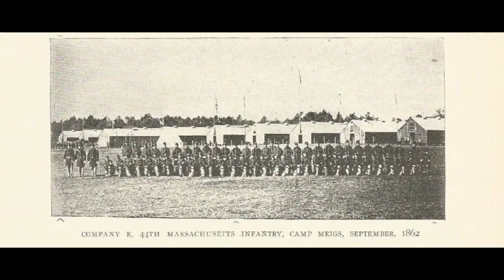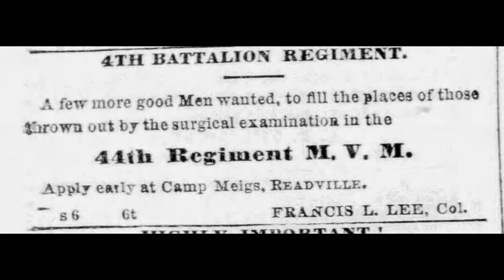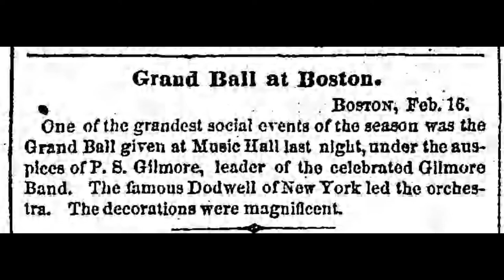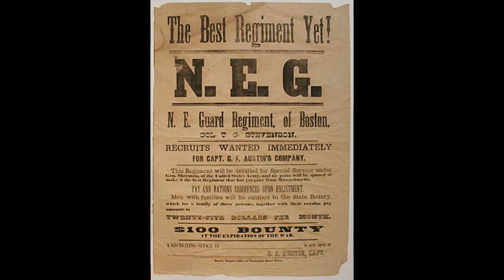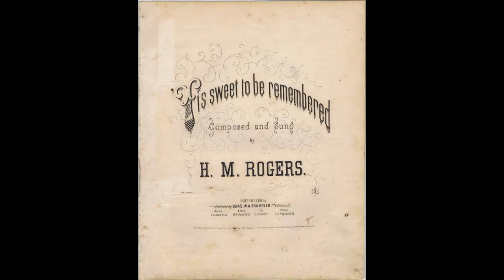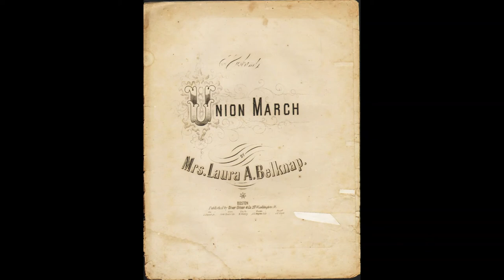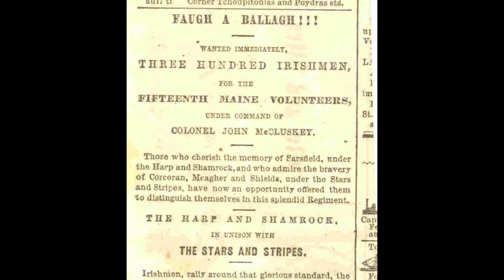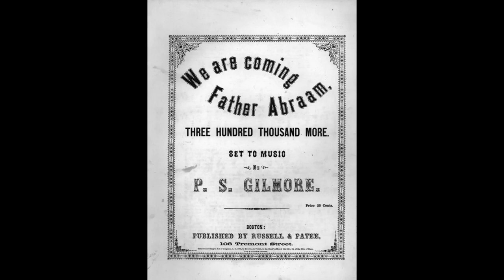P S Gilmore's Story Episode 9 - 1862 Civil War - New Bern and the Carolinas . 24th Mass Infantry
The Second major battle of the Burnside Expedition into the Carolinas , with the forces of the combined New England Guards and the individual Regiments of Massachusetts including the 24th Massachusetts Infantry Regiment . Patrick S Gilmore and his famous Band from Boston of 25 musicians was part of this and they would become the most famous band of the Civil War , known to both Northern and Southern in the conflict .  Indeed before during and after the Rebellion Gilmore would be welcomed to all parts of the conflict and even play music for those about to be mustered out of the war as Prisoners . Gilmore records the events as part of his career and played an important part in the events of the time through the propaganda of music . Through these short documentaries we learn about the events through the eyes and music of the musicians and specifically P S Gilmore .